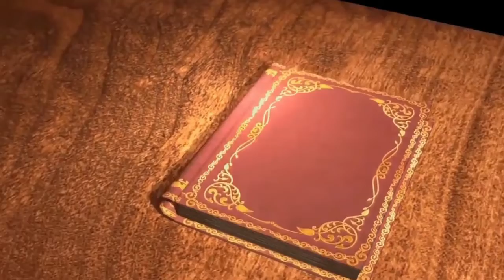ଚୂନଧଉଳା ସମାଧି | Mt 23:27 | Beautiful speech by Rev. Fr. Joseph Soren CM | 25/08/21 | Navajeevan Vani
Mailing address:
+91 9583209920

Mailing address:
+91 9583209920